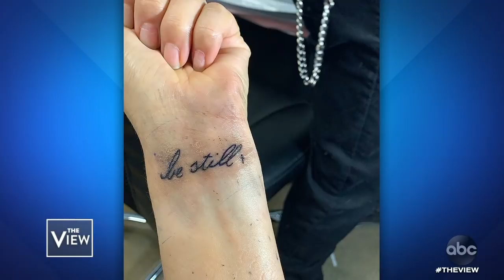Paula Faris Opens Up About Whirlwind Year, Talks Podcast "Journeys of Faith" | The View